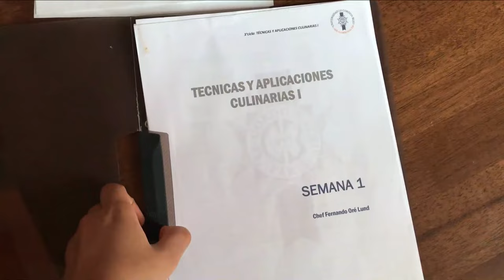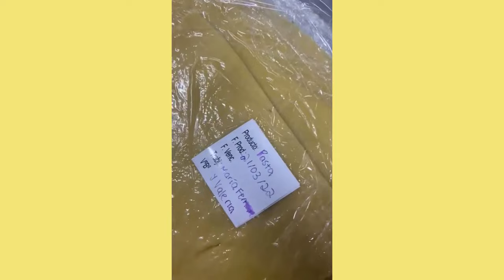Primer día de clases de cocina :) | Estudiante de Gastronmía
Hola! Así fueron nuestras primeras clases de nuestro segundo ciclo de técnicas y aplicaciones culinarias II

Yop: @valeriarengifos
Daniela: @daniela_figueroao
Mafer: @maafeeer__
Ariana: @arianajurado11
Darlin: @darlinlii
María Alejandra: @maria.alejandramontenegro